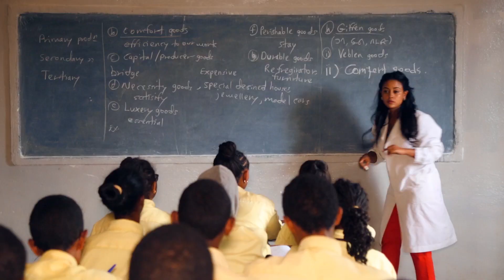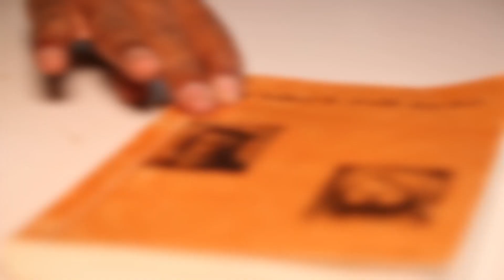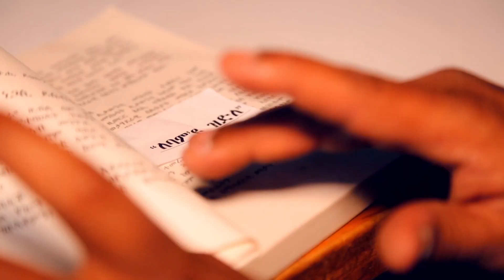Faytinga - Lebam U Zdle (Official Video)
Music video for "Lebam U Zdle" ("We need a gentle person") performed by Faytinga.

Access and follow Faytinga through these social media platforms👇🏾

Song
Lyrics: Tesfa Kiros (Gray)
Melody: Hyleab Ghebreslasie (Daru)
Video realised by: Merodi Pictures
Director: Weini Tewelde (Selomie)
Camera/Editing: Meron Demoz (MeroDi)

Producers: Dominique Mathiot & Dahab Faid Tinga (Faytinga)